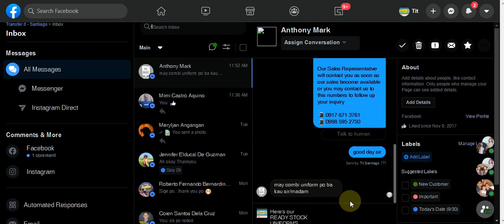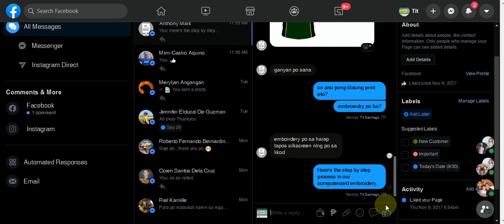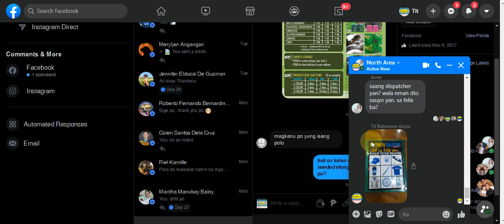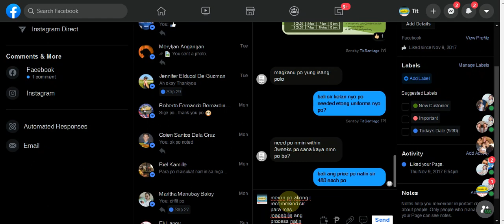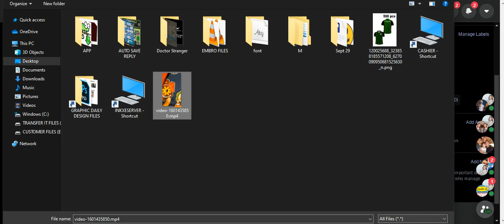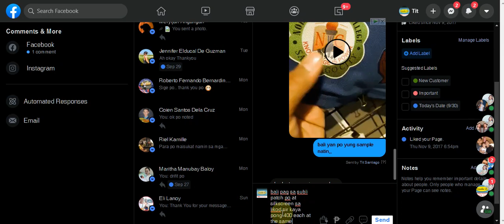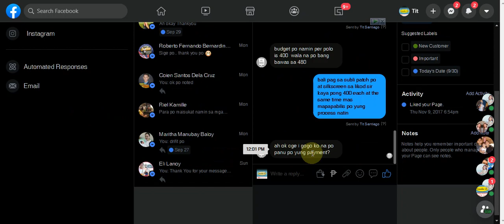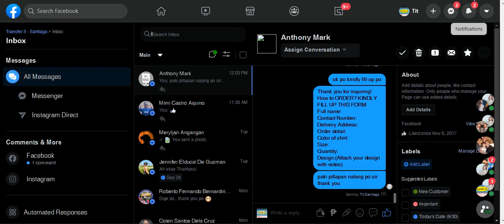RP Santiago - Online/ Messenger Demo